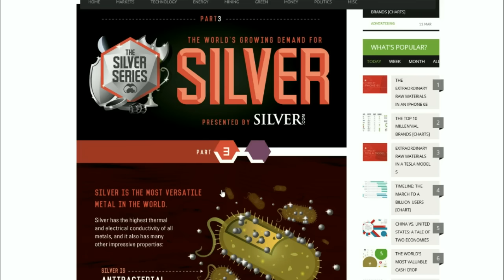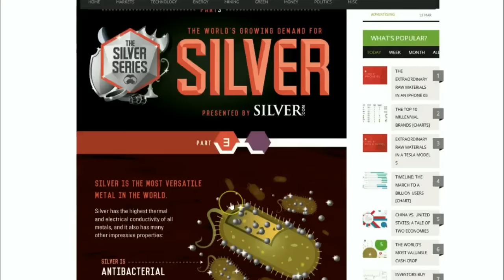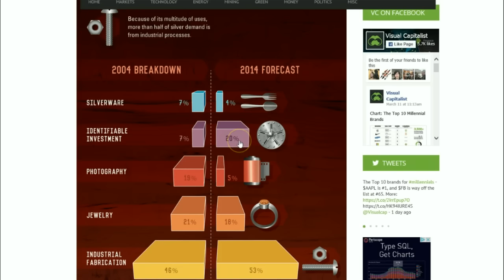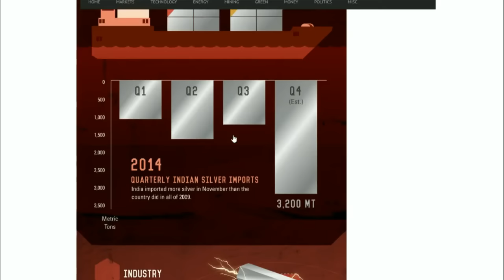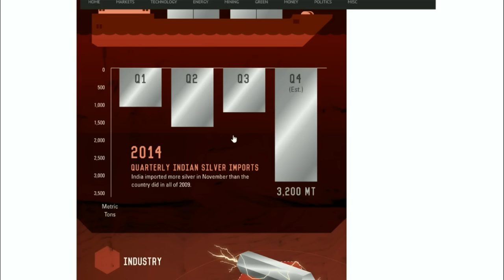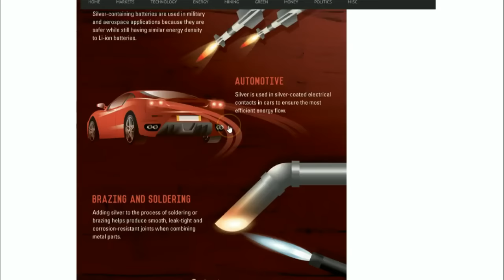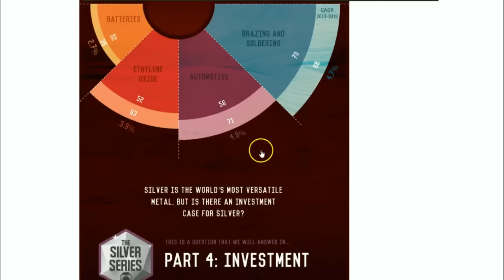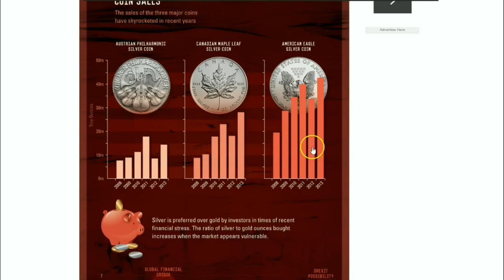The Push And Pull Of Silver Prices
This is part of my theory on why we are seeing prices for silver relatively stagnant and why they may be low or high.